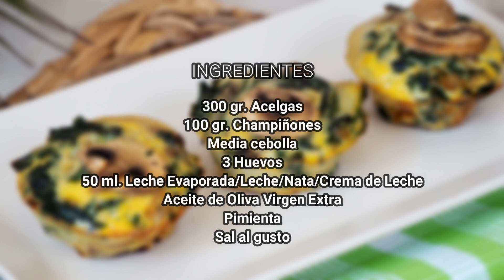PASTELES de VERDURA ~ Muffins de Acelga y Champiñón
Pasteles de Acelga y Champiñón, o Muffins salados de verduras, mini tortillas...puedes llamarlos como prefieras, pero te aseguro que es un bocado perfecto.

👇🍽️INGREDIENTES:🍽️👇

 - 300 gr. Acelgas
 - 100 gr. Champiñones
 - Media cebolla
 - 3 Huevos
 - 50 ml. Leche Evaporada/Leche/Nata/Crema de Leche
 - Aceite de Oliva Virgen Extra
 - Pimienta